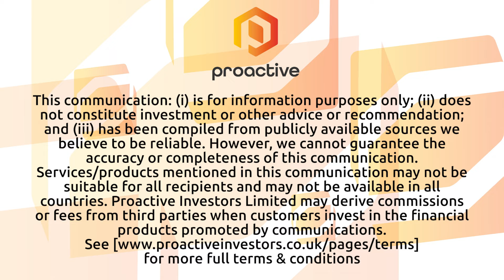AgEagle Aerial Systems Inc. Expands in Military and Security Sectors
AgEagle Aerial Systems CEO Bill Irby joined Steve Darling from Proactive to announce a significant new contract for the company. AgEagle has secured a purchase order to deliver 20 eBee VISION full-stack systems, including control systems, batteries, backpacks, and limited spares, to a leading distributor in the United Arab Emirates. This contract is valued at approximately $2 million for the fiscal year 2024. The company operates three centres of excellence concentrating on drones, specialty cameras, and control software. The company delivers fully integrated systems combining sensors, aircraft, robotic technologies, and control systems.
Irby emphasized that this contract underscores the global need for enhanced public safety and security. The deal supports a government customer with best-in-class UAV defense solutions for intelligence, surveillance, and reconnaissance missions.
This announcement follows closely on the heels of another milestone for AgEagle: the U.S. Army Corps of Engineers (USACE) recently completed training for National Guardsmen using AgEagle's eBee TAC drone. This drone, which is NDAA-compliant, is the first fixed-wing UAV to be added to the Defense Innovation Unit (DIU) Blue UAS list and cleared to fly over humans.
Looking forward, AgEagle aims to maintain its growth in the military domain while continuing to support its legacy customers in agriculture and other civil sectors. The primary goal for the remainder of the year and into 2025 is to fulfil customer commitments and further develop their strategic plans.